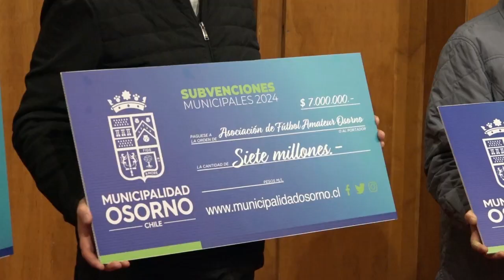Más de 30 organizaciones comunitarias recibieron subvenciones municipales.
Más de 30 organizaciones comunitarias que desarrollan su labor en distintas esferas del quehacer de la comuna de Osorno recibieron subvenciones municipales para continuar con su importante trabajo.